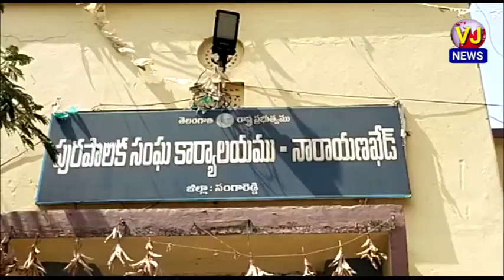నారాయణఖేడ్ పట్టణంలో దుకాణాలను మధ్యాహ్నం ఒంటి గంట వరకే నిర్వహించాలని తీర్మానం చేసిన కిరాణ వర్తక సంఘం